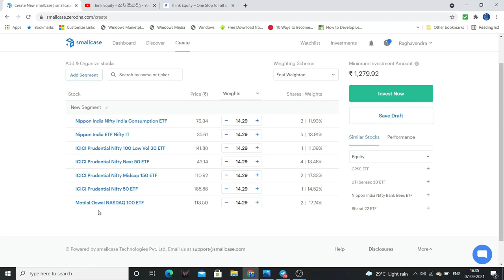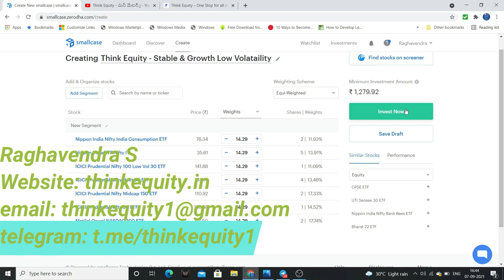Portfolio for Stock Market beginners|High Return Low volatility|Smallcase PASSIVE INVESTING | Telugu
This Smallcase is made for Stock Market beginners and Conservative Investors.
The recepie includes
1. International Diversification
2. Low Volatility
3. High Growth
4. Defensive Sector
My interview in SumanTV Money:

1. The Dhandho Investor
2. Common Stocks and Uncommon Profits
3. One Up on Wall Street
4. Learn to Earn
5. The Unusual Billionaires
6. Reminiscence of a stock operator

Technical Analysis Books:
1. how to make money trading with charts
2. Technical Analysis and Stock market profits

Some Self-help books I recommend to read:
1. Power of your Sub- Conscious Mind
2. Think and Grow Rich
3. The Steve Jobs Way
4. Ted Talks
5. Crush It
My Video gear:
1. Samsung Galaxy S8
2. Dell Laptop
3. Microphone
4. Gorilla Pod